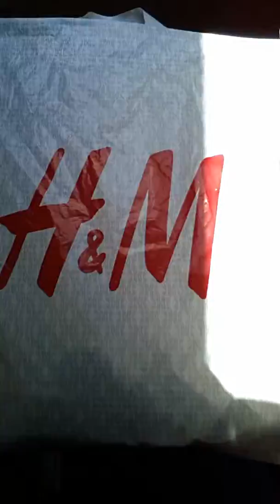H&M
Min kik : penny98jh